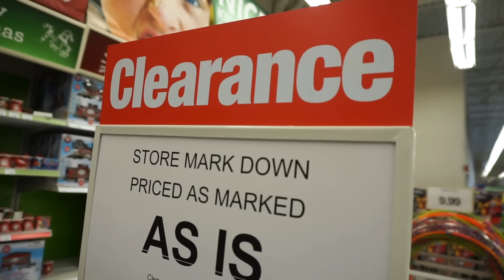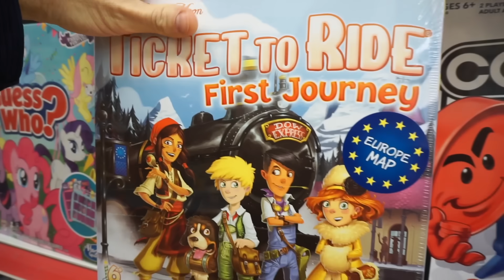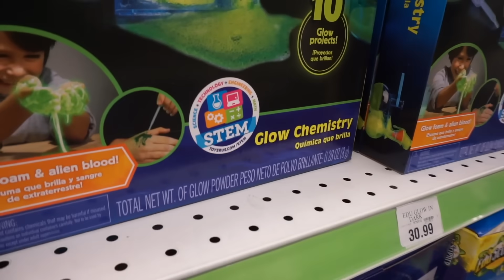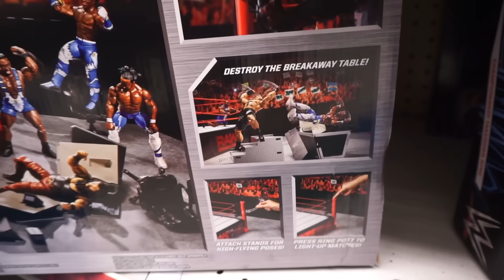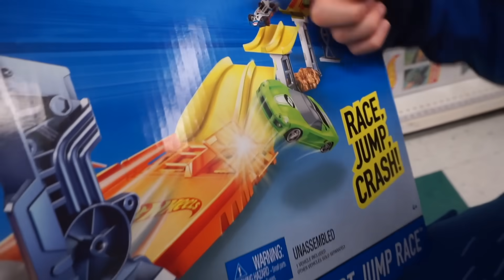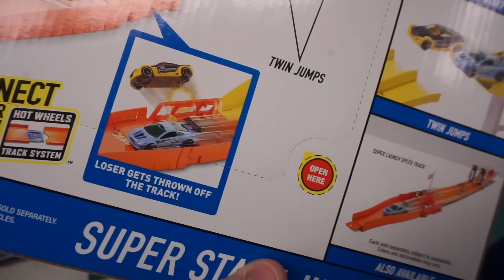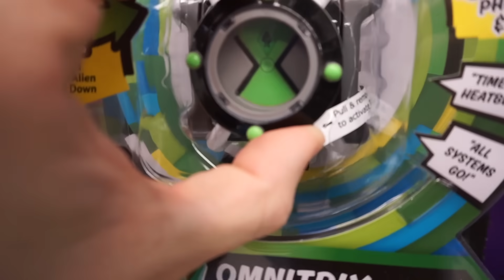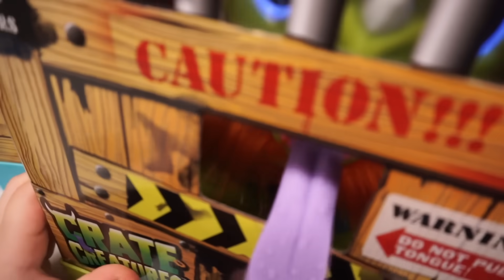Toys R Us is Closing! (K-City Family Vlog)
We heard our Toys R Us is Closing, so we're shopping for deals: Ben 10, Games for Kids, Marvel's Black Panther, Hot Wheels & More!